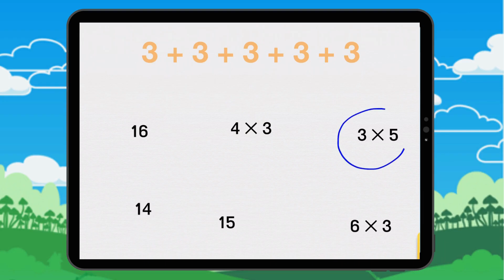Comprendre la multiplication 4 : Exercice 4